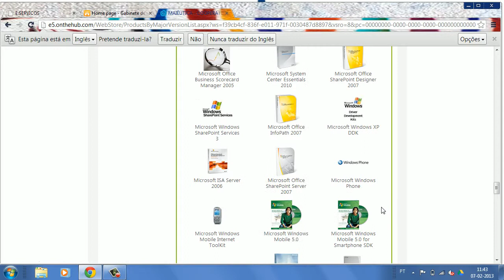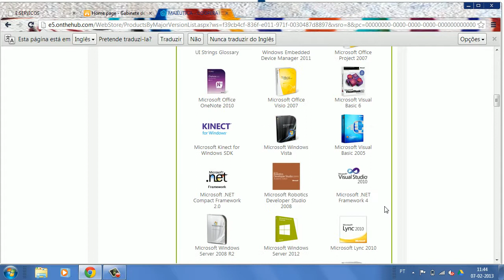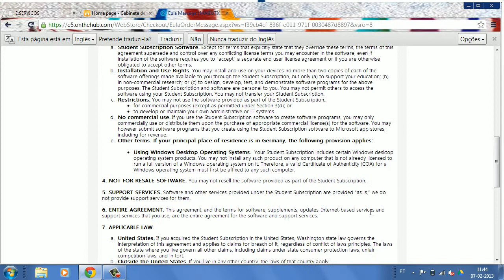Como utlizar o DreamSpark da Microsoft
Download gratuito de milhares de aplicações Microsoft.